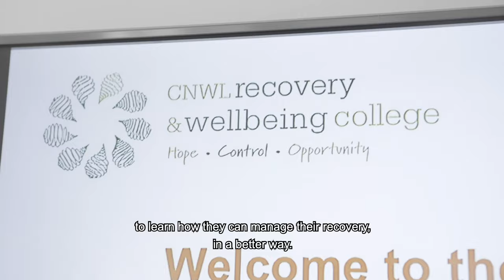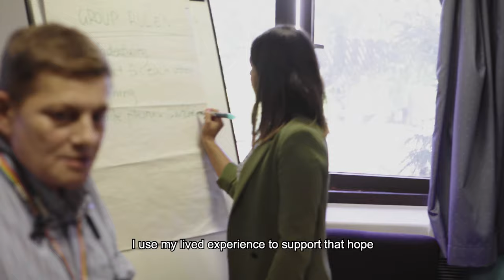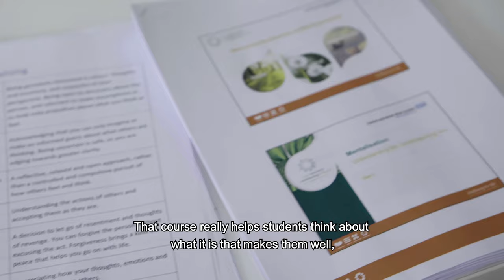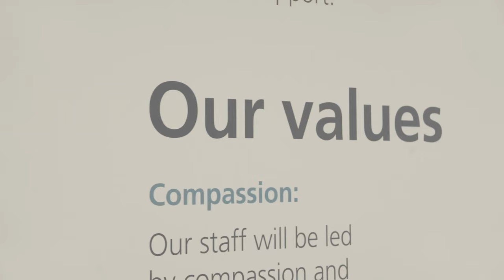CNWL Recovery and Wellbeing College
An introduction to CNWL's Recovery and Wellbeing College